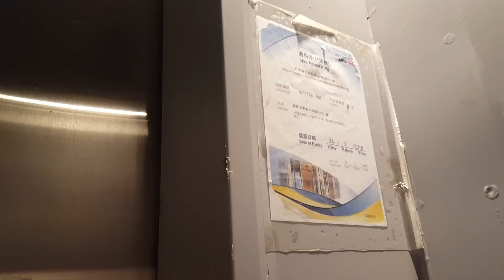Brand New Fujitec Traction Elevator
Popwalk, 19 CHI SHIN STREET, Tseung Kwan O